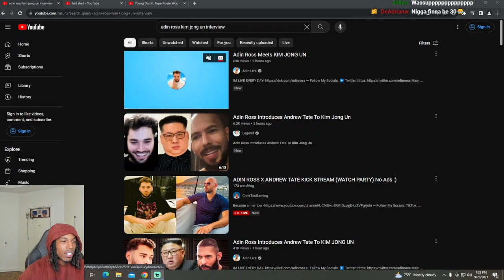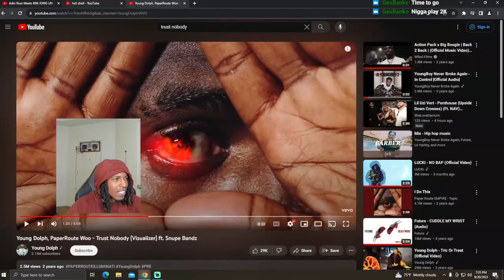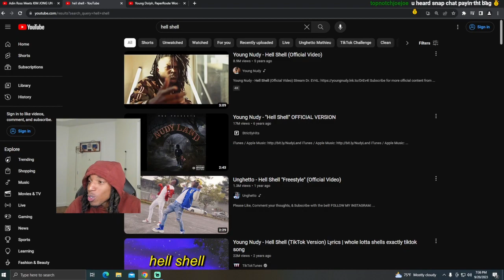B LOU Reacts To Adin Ross Meets KIM JONG UN